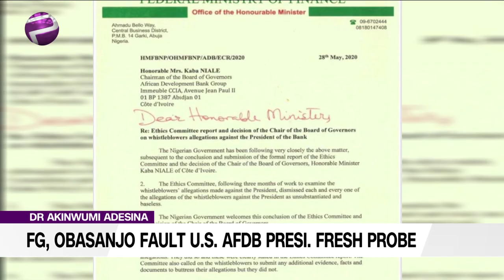Dr Akinwumi Adesina: FG, Obasanjo Fault U.S. AFDB President Fresh Probe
The Federal Government on Thursday opposed the decision of the board of the African Development Bank to conduct an independent investigation into allegations against the bank’s President, Dr Akinwumi Adesina.